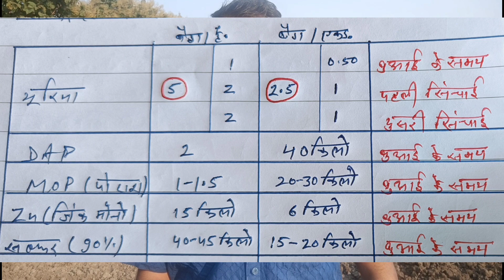मैंने गेहूं की बुआई कर दी, जानिये मेरा तरीका ? गेहू में कौनसा खाद कब और कैसे दिया ?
This video cover the wheat sowing, fertilizer application, variety, and sowing method of wheat. I am sowing Wheat Raj 4238 and worrying for formers when you will sow as channel water not came yet.

Related Video links:

गेहूं में बीज उपचार ! गेहूं का दाना काला व दीमक के लिए बीज उपचार कैसे करें ?

गेहूं की Best किस्में- 97 क्विं/हैं उपज, किस्मों के साथ उत्पादन तकनीक जान लें, अन्यथा नहीं मिलेगा

गेहूं की अच्छी उपज नहीं मिल रही- Terminal Heat Stress से बाली में दानो की संख्या कम व दाना भी कमजोर

Regards
डॉ सुनिल भैड़ा, Ph.D. (B.H.U., Varanasi) Scientist (Agriculture University, Kota, Rajasthan)
Editor & Chief: Ravina Choudhary